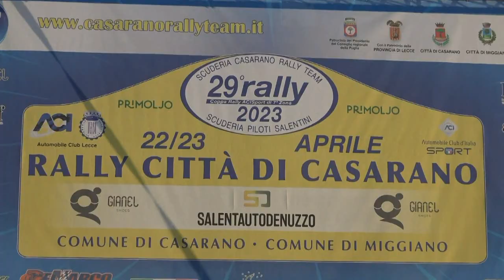CASTO-MARGARITO esterne 29° RALLY citta' di CASARANO 2023 by TOP VIDEO cell 320.7288235